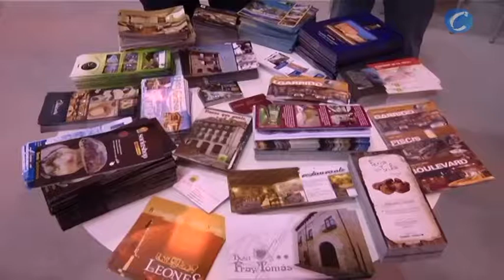FITUR 2012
Madrid, 20 enero (CERES TELEVISIÓN)

Castilla y León cierra 2011 como el mejor año en turismo rural y arranca 2012 con una apuesta clara por la comercialización.